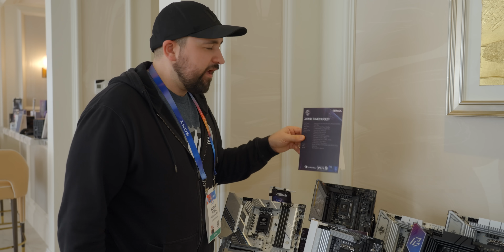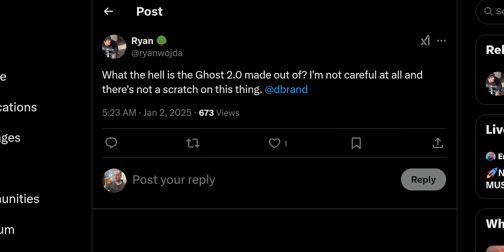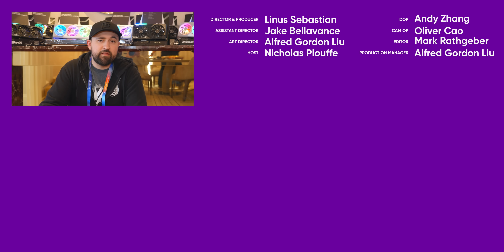I Found AMD's New RX 9070 Graphics Cards! - ASRock at CES 2025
We stopped by the ASRock booth to see their new 520Hz monitor, but then we stumbled upon something even more interesting... the New RX 9070 graphics cards! With NVidia stealing the spotlight, we took a closer look at the new AMD GPUs and ASRock's new monitors and motherboards.

CHAPTERS
0:00 AMD RX 9070 GPUs
0:57 Motherboards
2:00 Sponsor - dbrand
2:40 PG27FFX2A 520Hz Monitor
5:00 Outro